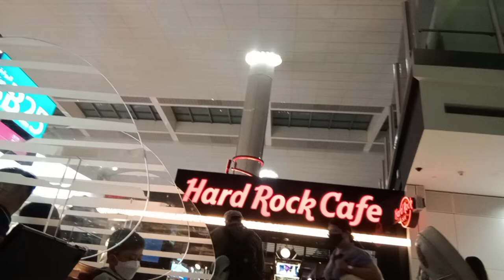Pinag babawal na Kape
Gusto ko Sana mag Kape Pera Wang nalang parang Ang hirap lunukin solid